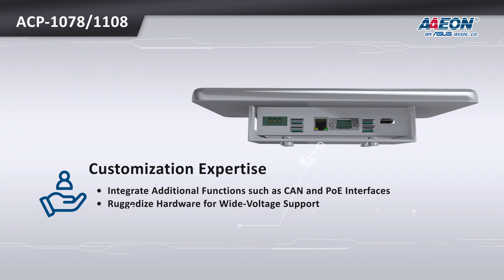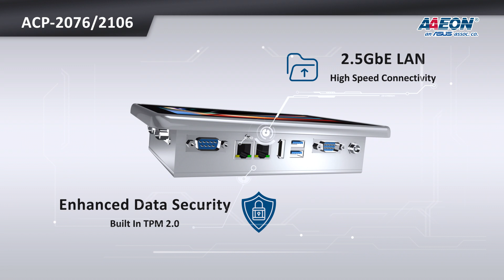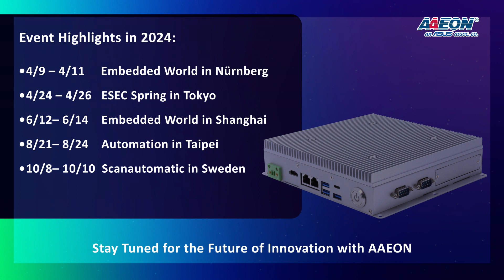Unleash Possibilities | AAEON Industrial Panel PCs